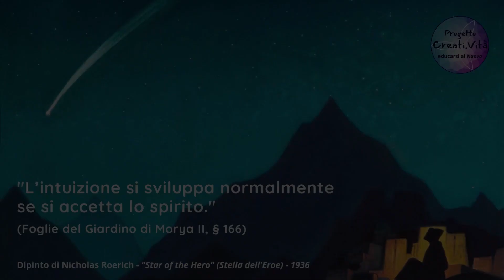Ingresso del sole in Pescis (12 doni, 12 missioni)